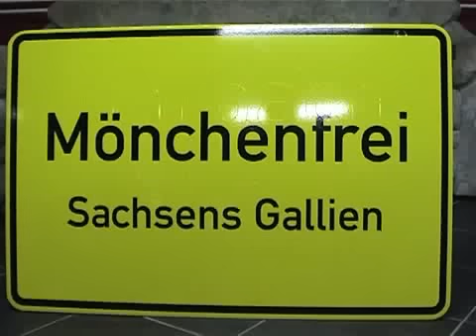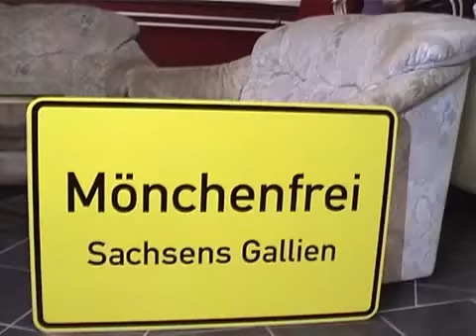Steve Benthin im Sporthotel Mönchenfrei